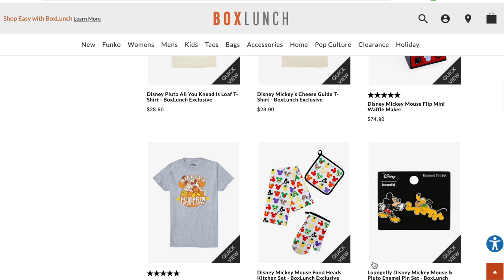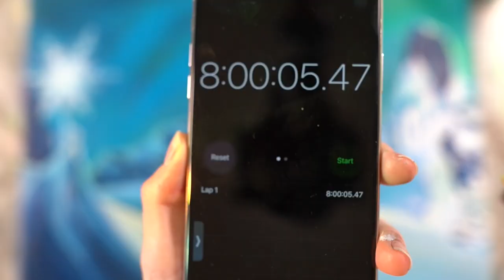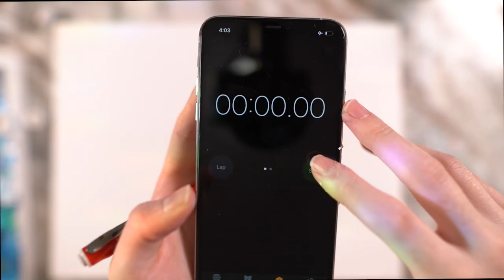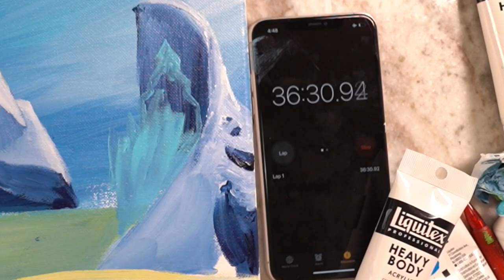PAINTING In: 8 HOURS | 80 MINUTES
Today I'm doing the 8 hour, 80 minute, 8 minute challenge! Painting part of Disney's healthy living campaign;

It was so fun painting the same thing in different time limits! Initially I wanted to make this a 10 hour, 1 hour, 10 minute challenge but I ended up only needing 8 hours for the first painting! Similarly to my friends video;